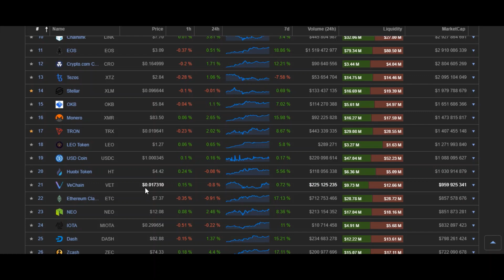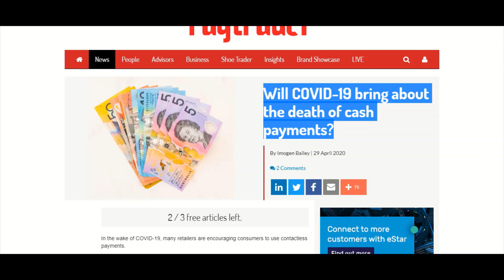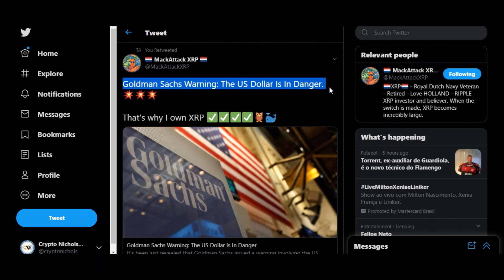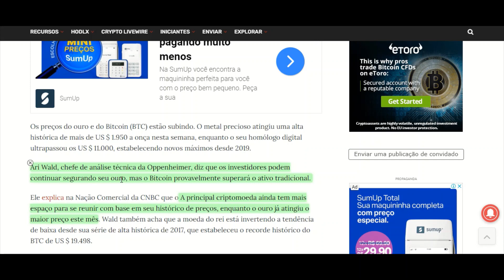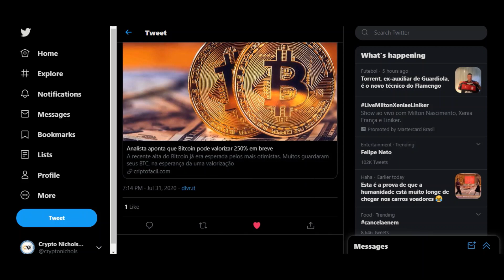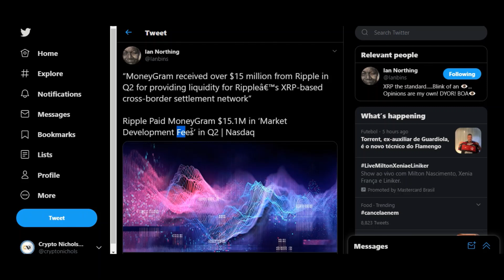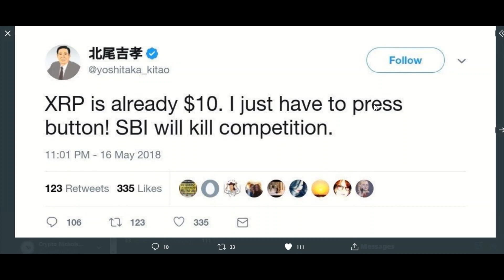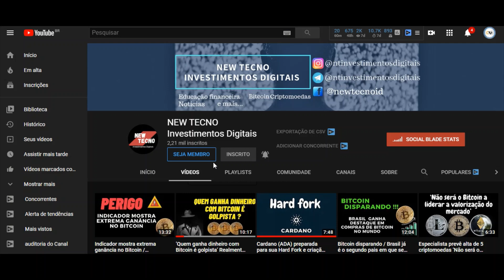Fim da Moeda Fiduciaria